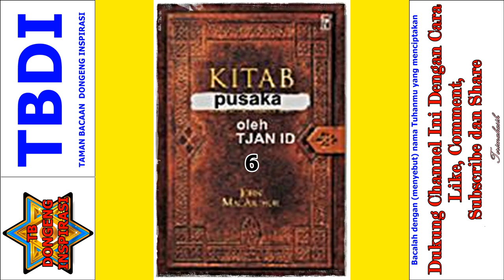Seri Cerita Silat Kitab Pusaka Jilid 6